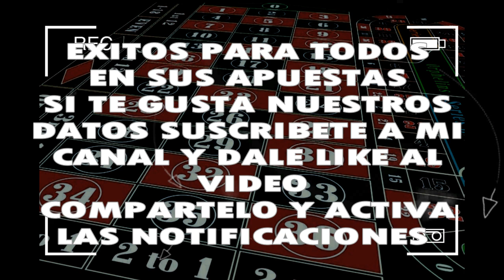LUNES 21/10/2019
◥◣PARLEY_FORCE◥◣

 FELIZ COMIENZO DE SEMANA GANADORRRRR